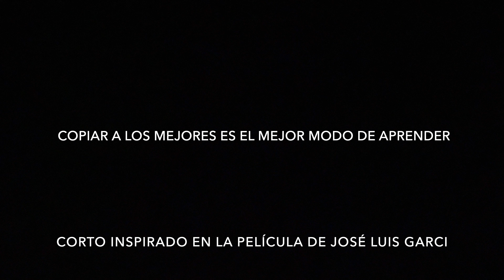Proyecto Volver a Empezar